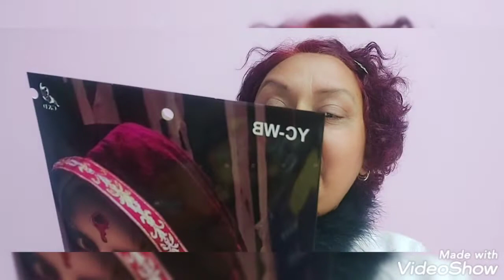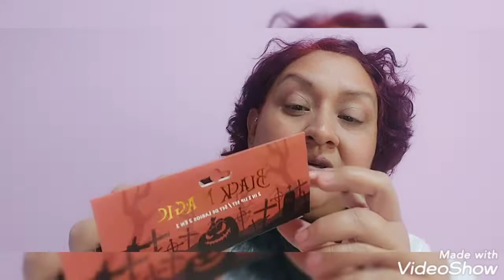Ame mis pupilentes.